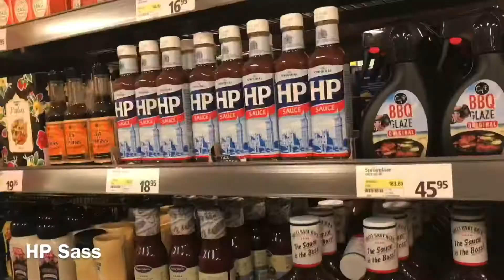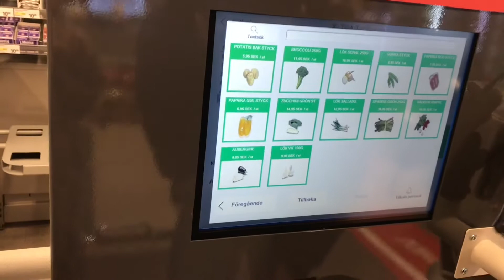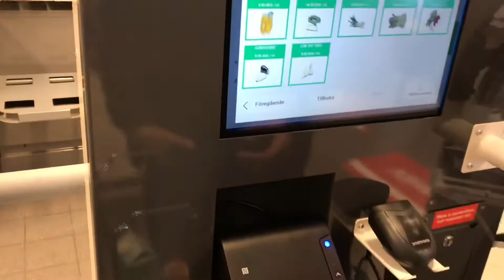My Son Muhammad cooking Burger -iraqifoodkitchen English